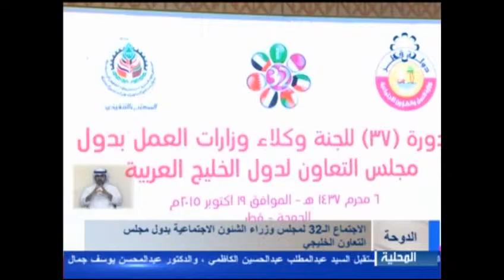تلفزيون الكويت : اجتماع وزراء الشؤون الاجتماعية بـ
تلفزيون،الكويت:الاجتماع الـ32 لمجلس وزراء الشؤون الاجتماعية بدول مجلس التعاون
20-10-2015